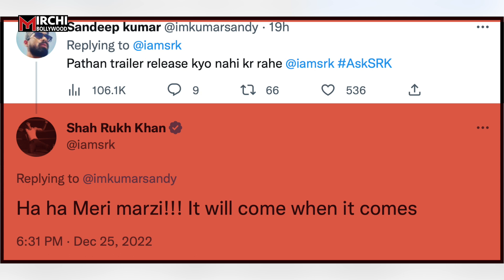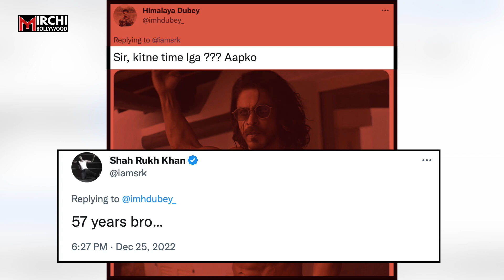Pathaan विवाद के बीच Shahrukh ने कही ऐसी बात, जानकर Fans होंगे दंग!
शाहरूख इनदिनों अपनी फिल्म पठान को लेकर चर्चाओं में बने हुए हैं, उनकी फिल्म का देश भर में विरोध किया जा रहा है,  शाह रुख खान  ने भी सोशल मीडिया पर फैंस को क्रिसमस विश किया…

Prashant
kk